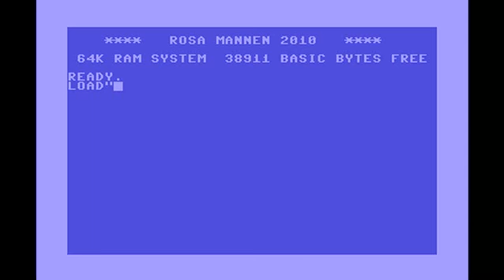Frispråkarn - Singel (Live Melodifestivalen 2010 Semi)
Frispråkarn - Singel
Bidrag Till Svenska Melodifestivalen 2010